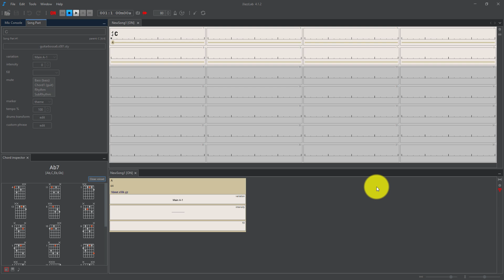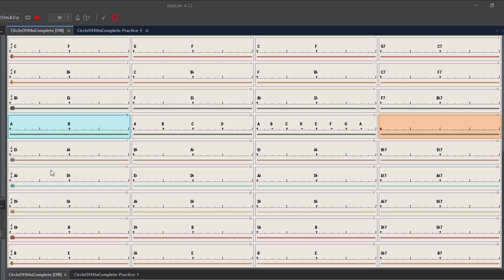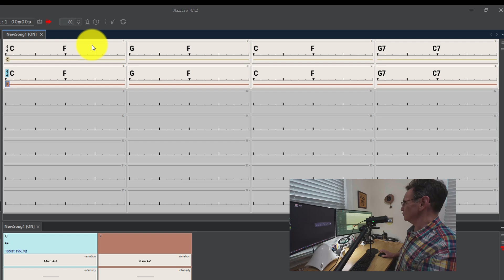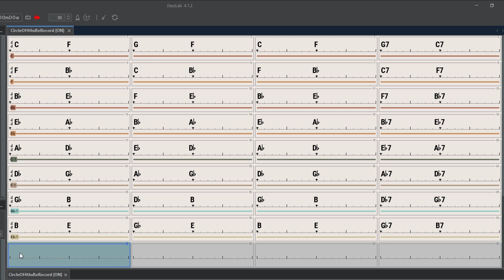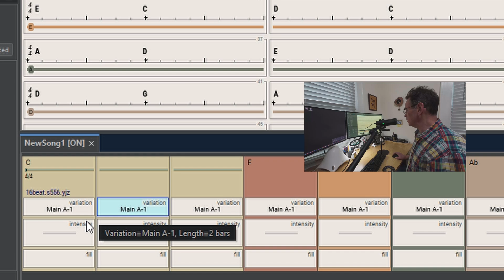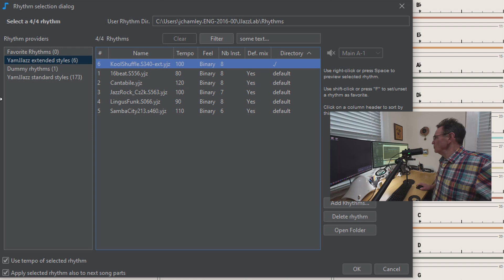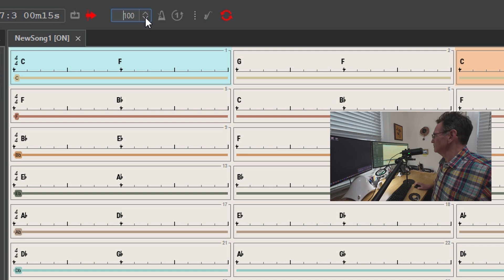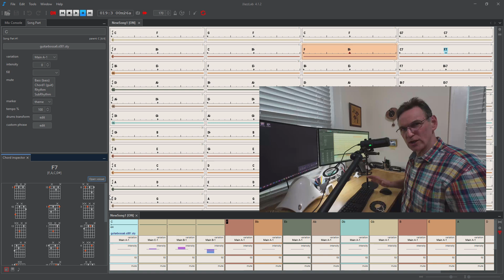The Ultimate Guide to JjazzLab - The FREE Band-in-A-Box Alternative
It's been several years since I made a JjazzLab video, so I decided to make an update - the Ultimate Guide to JjazzLab - the FREE Band-In-A-Box alternative.  I'm currently creating backing tracks for my "Play ANY Guitar Chord" Podcast
and wanted to use JjazzLab to create chord progressions so that anyone can use it to practice.
What's really cool is that it runs on Mac, Windows, or Linux and it's Free.